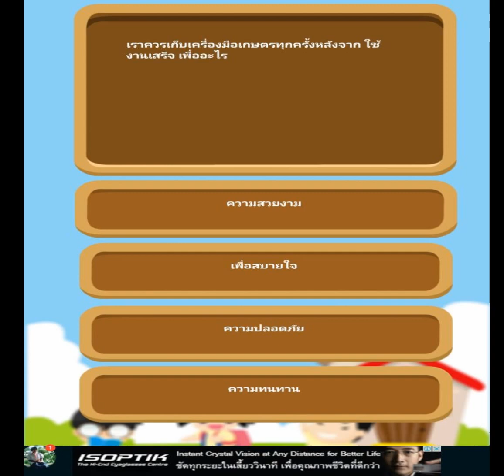แบบฝึกหัดสาระการงานอาชีพเทคโนโลยี ป 5 ข้อ 2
โพสต์กิจกรรมต่างๆในโรงเรียน ชุมชน ท้องถิ่น รวมภาพจากแอพแบบฝึกหัด ป. 5  ในเพลสโตร์